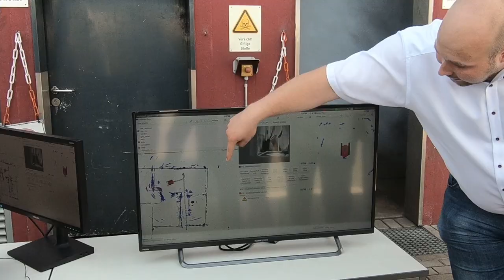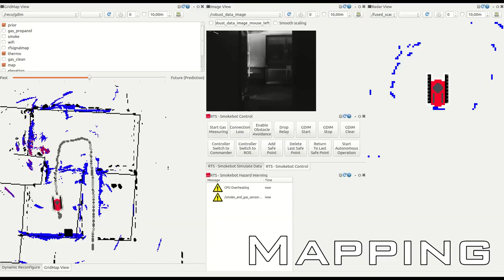SmokeBot Demonstration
SmokeBot was an EU-funded research project that aimed at creating robots for disaster sites with low visibility.

Created by: Lukas Silberbauer (taurob GmbH)